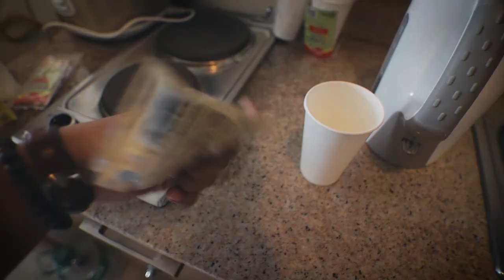Bakit mahirap mag-VLOG? (shoutouts)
First post ko sa mga Facebook groups ng mga Filipino youtubers and I asked them, Ano ang pinakamahirap na part sa pagvvlog? Eto mga sagot nila! + Shoutouts!

Thanks sa pagsagot sa tanong and I was really hyped about all your answers!

My Gear:
Canon m50
Canon 700d
Boya ByMM1